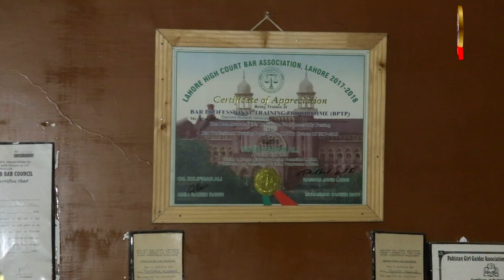Crime Awareness Program || Legal Awareness|| Tayaba Mubarik advocate || Evangelist Parvaz Alam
CRN channel is going to broadcast a legal awareness program soon with Madam Tayaba Mubarik Advocate high court ,its purpose to give awareness to community.
Please keep us in your prayers